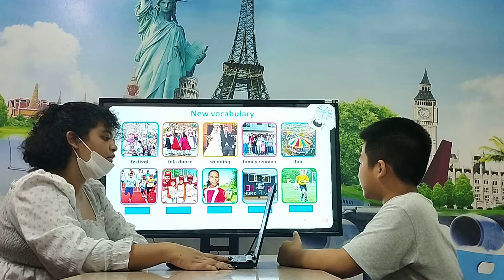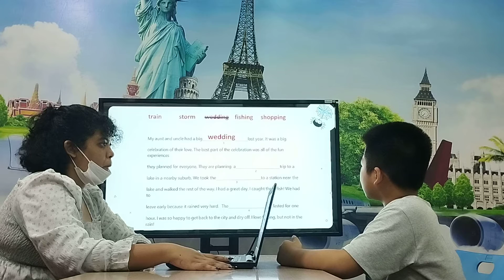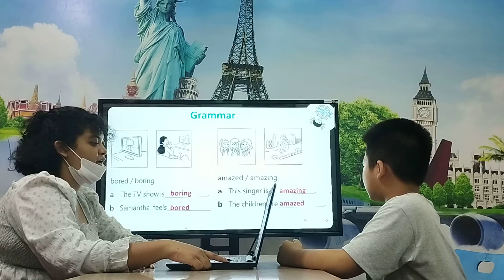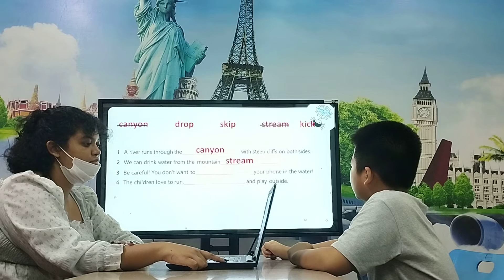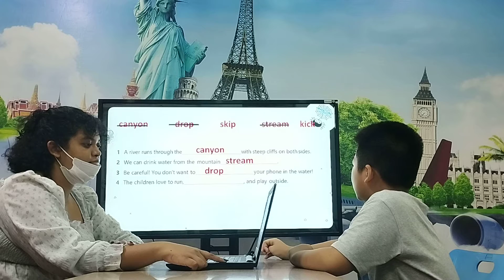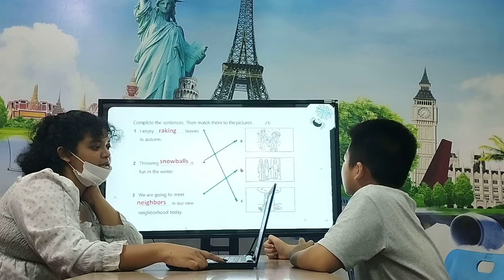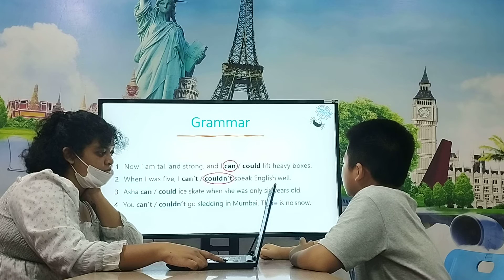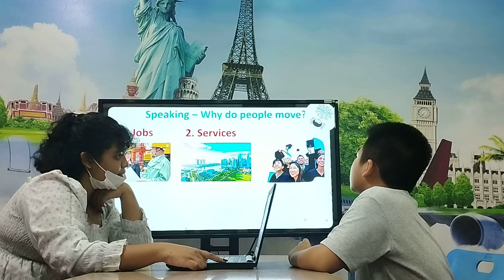Minh Vũ - Flyers S4 - Speaking Test Unit 1- 4